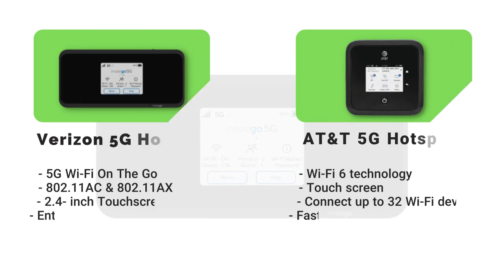Chantilly, VA Two Way Radio Rental | Bulk Radios, iPhones, iPads and WIFI Hotspots Rental [Rent2way]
Need high-quality two-way radios and wifi hotspots for your next event in Chantilly? Look no further than rent2way!

At Rent2way, we offer a wide variety of high-quality two-way radios and other communication equipment for rent serving Chantilly.